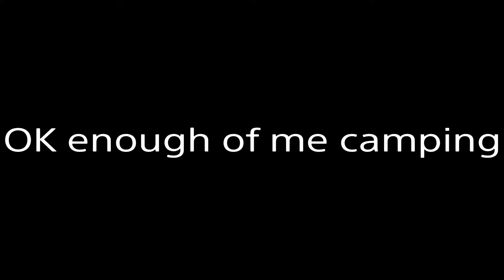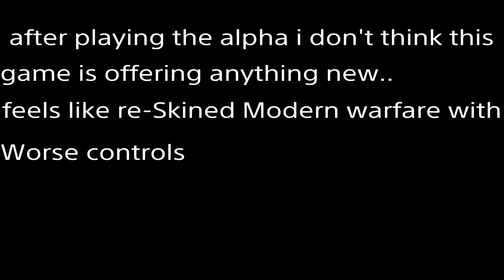BLACK OPS Cold War alpha